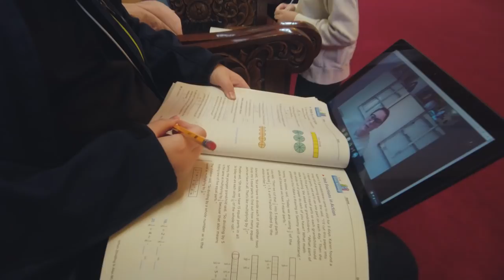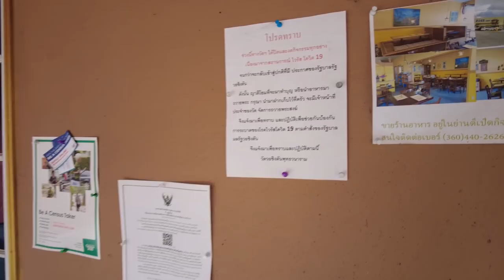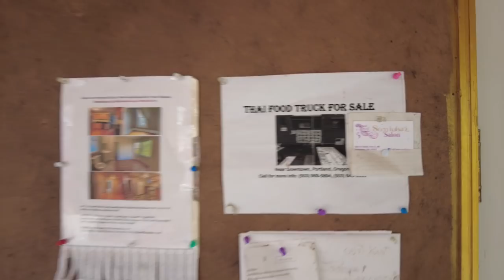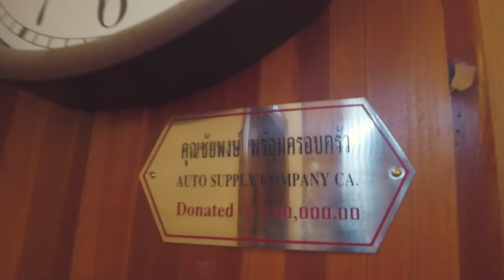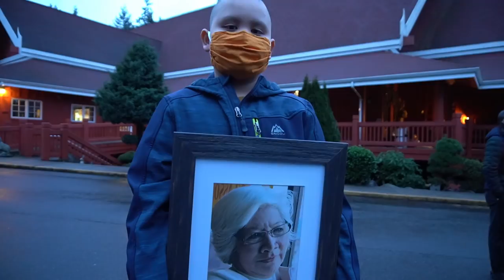ภาษาไทยยังไม่คล่อง จะท่องบทสวดก่อนบวชได้ไหมลูก? I Djung TV EP.143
ชมวัดไทย ในรัฐวอชิงตัน ความเป็นอยู่, บวชเณรครั้งแรกของน้องนะโม @Djungtv
วัดไทยในอเมริกา

คลิปเก่า:
เตือนภัย!! หัวขโมยในอเมริกา รถฟู้ดทรัคควรระวัง
ตะลุยความหนาว!  ดูการทำงานแบบเช้าจรดเย็น